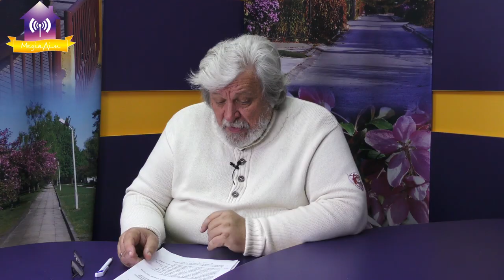Запитай у мера 01.11.2022 Запитання про світло, Претензії до бізнесменів, Опалення…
00:00 Запитай у мера
00:25 Зустріч з Чернігівобленерго та запитання про світло
08:47 Претензії до бізнесменів
13:10 Об’яви про закриті магазини при блекауті
16:12 Де заправляти газові балони
16:30 Безкоштовні місця для Wi-Fi і зарядки приладів
16:48 Опалення
22:23 А що з гуманітаркою?
24:52 Про нові скважини у центрі